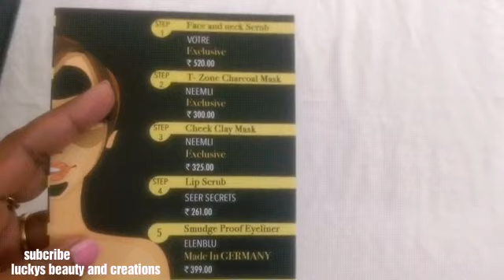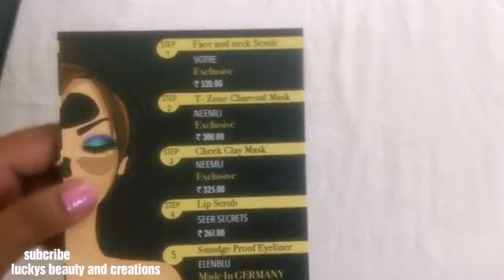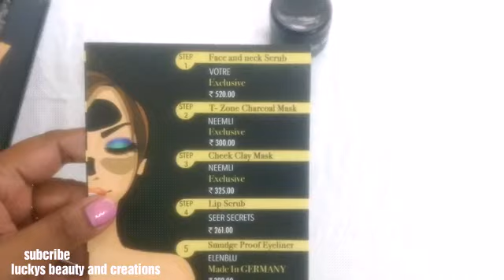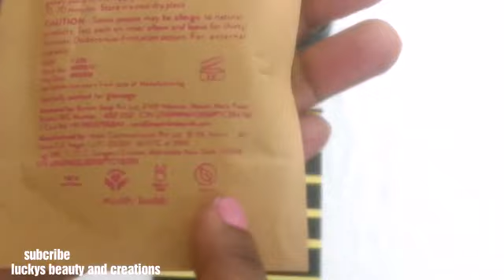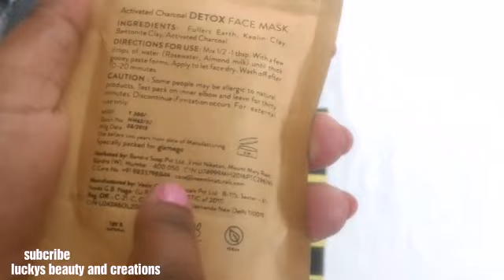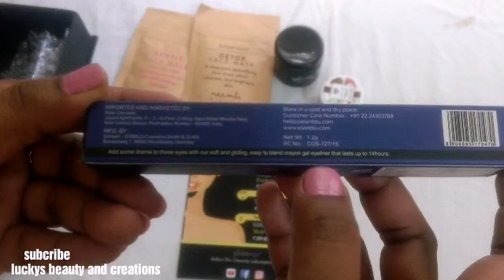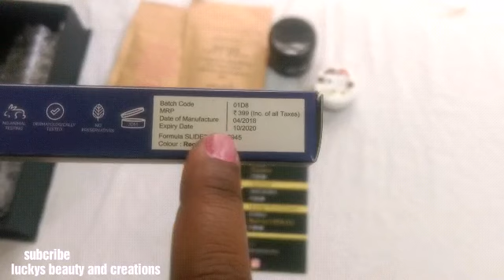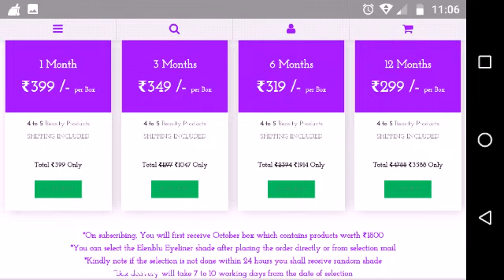Glamego October 2018 | unboxing and review , glamego, indias no1 monthly subscription box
Hi all. My name is Laxmi and welcome to
Luckys beauty and creations
In this video I am doing October 2018 glamego box,
India's no 1 Monthly subscription box unboxing and review

Hit on bell icon to notify my new vedio

Here no space for haters and negativity.if someone tried to do they will be immediately reported and blocked..